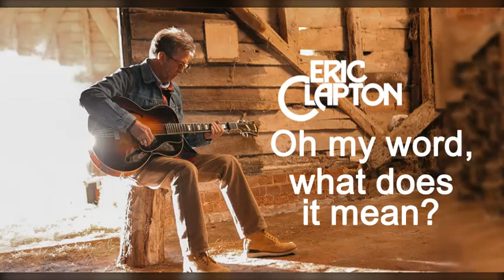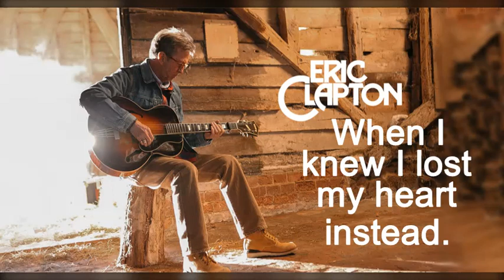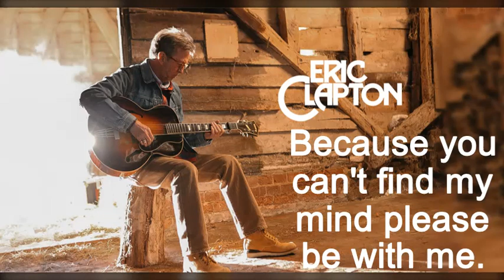Please Be With Me (lyrics) Eric Clapton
Eric Patrick Clapton, CBE (born 30 March 1945) is an English rock and blues guitarist, singer, and songwriter. He is the only three-time inductee to the Rock and Roll Hall of Fame: once as a solo artist and separately as a member of the Yardbirds and of Cream. Clapton has been referred to as one of the most important and influential guitarists of all time. Clapton ranked second in Rolling Stone's list of the "100 Greatest Guitarists of All Time" and fourth in Gibson's "Top 50 Guitarists of All Time". He was also named number five in Time magazine's list of "The 10 Best Electric Guitar Players" in 2009.

In the mid-1960s Clapton left the Yardbirds to play with John Mayall & the Bluesbreakers. Immediately after leaving Mayall, Clapton formed the power trio Cream with drummer Ginger Baker and bassist Jack Bruce, in which Clapton played sustained blues improvisations and "arty, blues-based psychedelic pop". After Cream broke up, he formed blues rock band Blind Faith with Baker, Steve Winwood, and Ric Grech. Clapton's solo career began in the 1970s, where his work bore the influence of the mellow style of J. J. Cale and the reggae of Bob Marley. His version of Marley's "I Shot the Sheriff" helped reggae reach a mass market. Two of his most popular recordings were "Layla", recorded with Derek and the Dominos; and Robert Johnson's "Crossroads", recorded with Cream. Following the death of his son Conor in 1991, Clapton's grief was expressed in the song "Tears in Heaven", which appeared on his Unplugged album.

Clapton has been the recipient of 18 Grammy Awards, and the Brit Award for Outstanding Contribution to Music. In 2004 he was awarded a CBE at Buckingham Palace for services to music. He has received four Ivor Novello Awards from the British Academy of Songwriters, Composers and Authors, including the Lifetime Achievement Award. In his solo career, Clapton has sold more than 100 million records worldwide, making him one of the best-selling musicians of all time. In 1998, Clapton, a recovering alcoholic and drug addict, founded the Crossroads Centre on Antigua, a medical facility for recovering substance abusers.